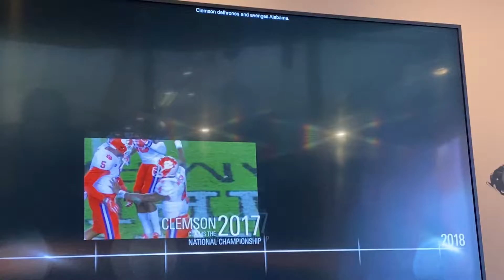College Football Hall of Fame - Atlanta, GA - January 6, 2022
A snippet of a video on the timeline of college football that is shown inside the College Football Hall of Fame in downtown Atlanta, Georgia.